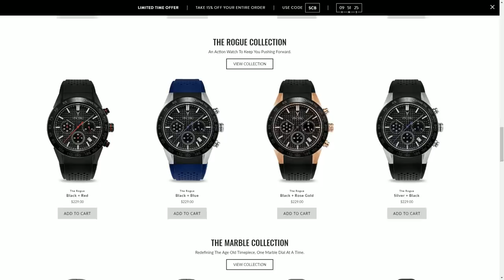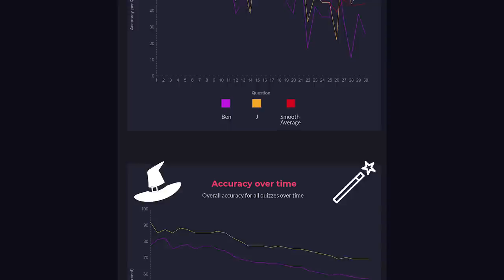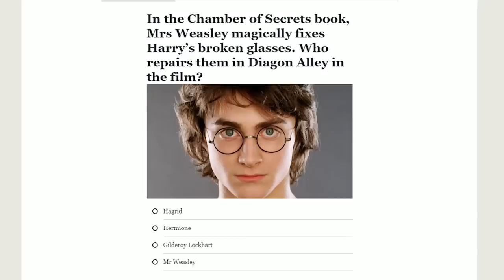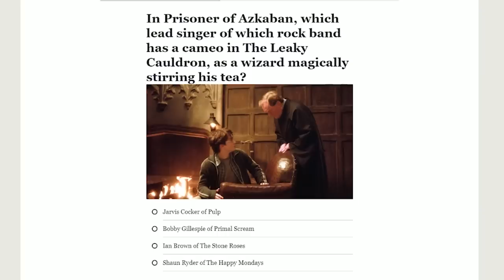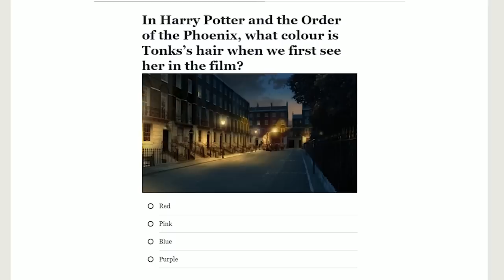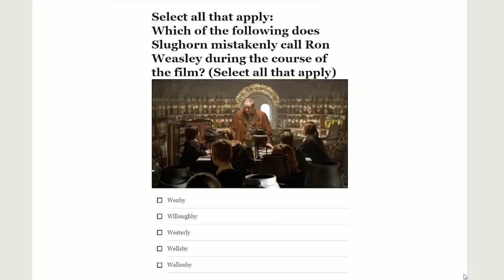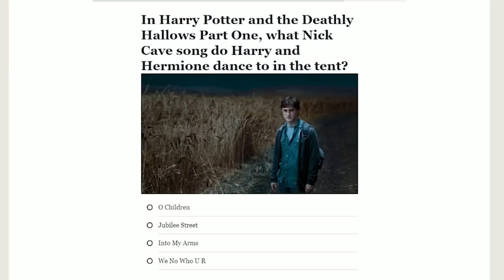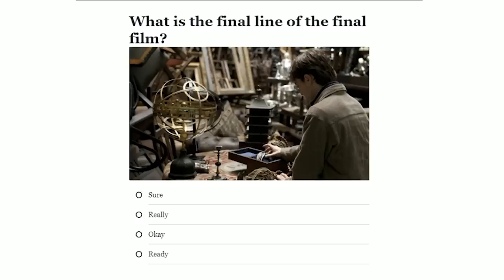J vs Ben: ULTIMATE Harry Potter MOVIE Trivia Quiz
Today J and Ben face off in the ultimate Harry Potter film binge trivia quiz to find out who knows the Harry Potter movies the best!